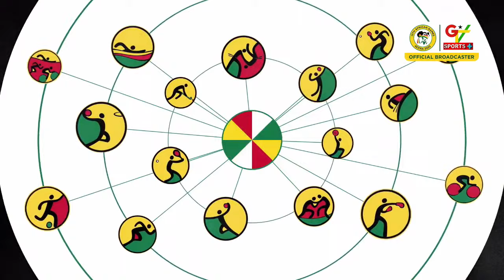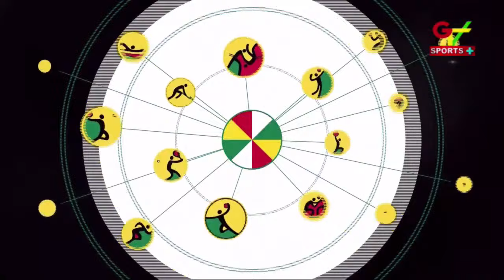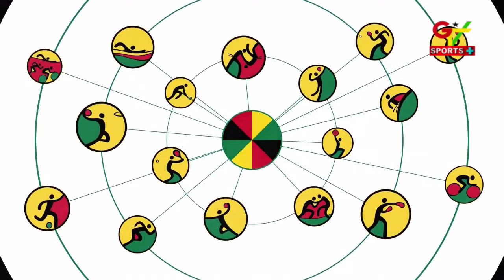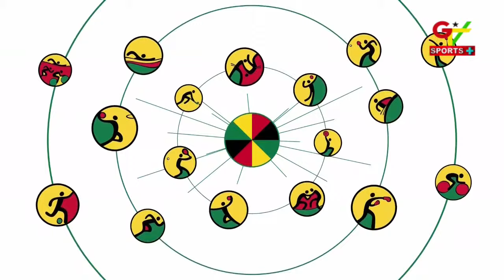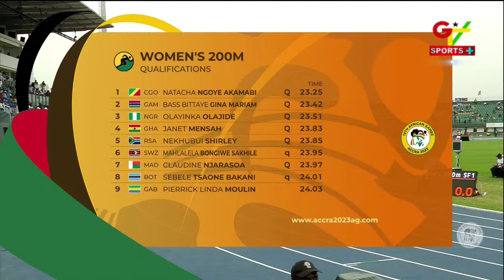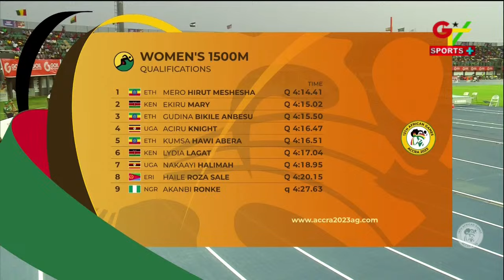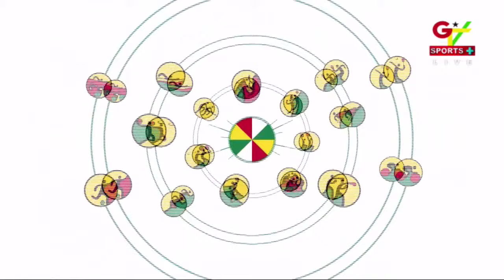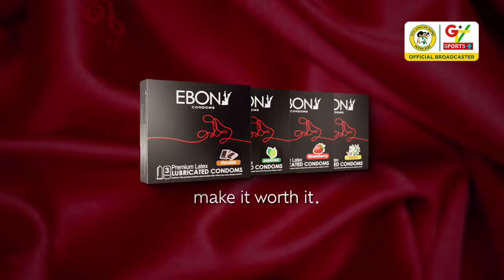13th African Games Accra Ghana || 21st March 2024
13th African Games Accra Ghana 2024 Livestream: Athletics, volleyball, cricket, table tennis...